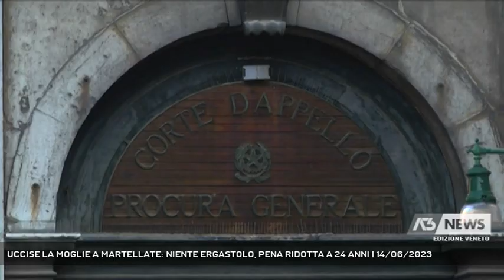UCCISE LA MOGLIE A MARTELLATE: NIENTE ERGASTOLO, PENA RIDOTTA A 24 ANNI | 14/06/2023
A3 NEWS Veneto 14/06/2023 - POVE DEL GRAPPA - Una sentenza destinata a far discutere. Niente ergastolo per il muratore che uccise la moglie a martellate a Pove del Grappa nel 2021. La corte d'appello di Venezia riduce la pena a 24 anni.    || Pena ridotta a 24 anni per Gezim Alla, il muratore albanese che nell'aprile del 2021 uccise con 12 martellate la moglie Dorina nella loro casa di Pove del Grappa. E' la sentenza della Corte d'Appello di Venezia che ha riformato la sentenza di primo grado della Corte d'Assise di Vicenza che aveva condannato il muratore 54enne all'ergastolo. In aula è prevalsa la tesi della difesa dell'avvocato Chiara Bellini che ha puntato sul riconoscimento delle circostanze attenuanti generiche, come il comportamento collaborativo, la situazione famigliare e le testimonianze di vicini e parenti, oltre al fatto che l'uomo non aveva precedenti penali e aveva confessato subito il delitto. Il femminicidio avvenne nella casa della coppia a Pove del Grappa, una lite violenta e i due figli minorenni che avevano trovato rifugio sotto il letto della loro cameretta mentre avveniva l'omicidio della mamma. La Corte d'Appello di Venezia ha revocato anche la decadenza della responsabilità genitoriale. Confermate invece la provvisionale da 100 mila euro per ciascuno dei due figli. (Servizio di Monica Smiderle) - Segui Antenna Tre anche sul digitale terrestre! Visita il sito